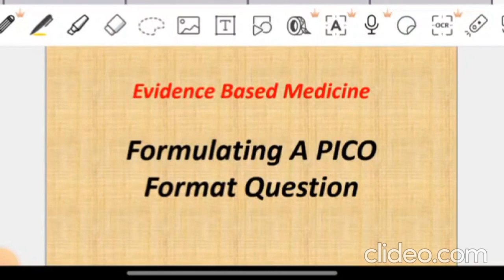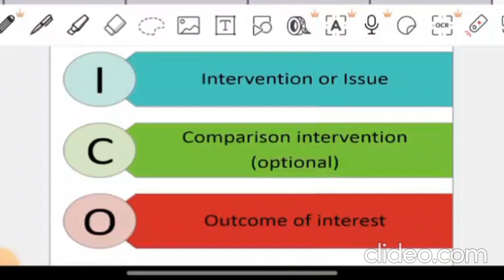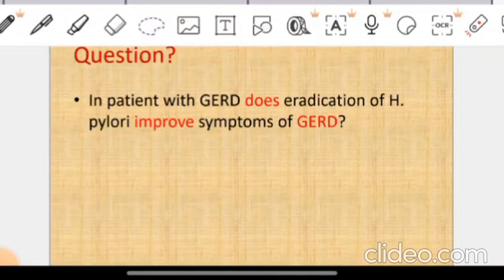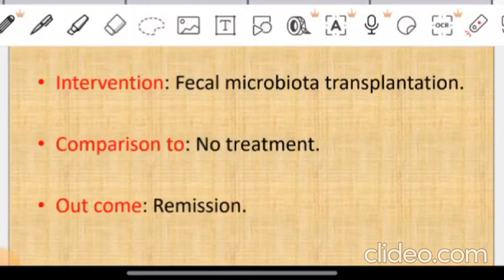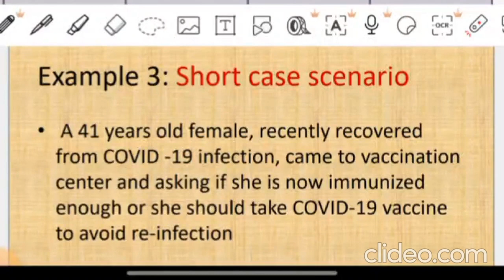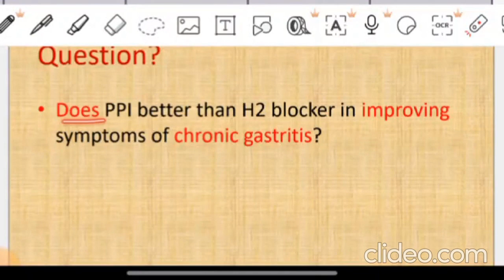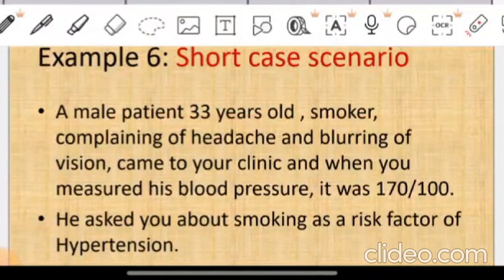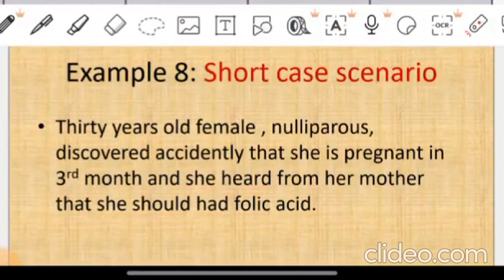Tut 1 - Formulating a PICO format question - EBM 41